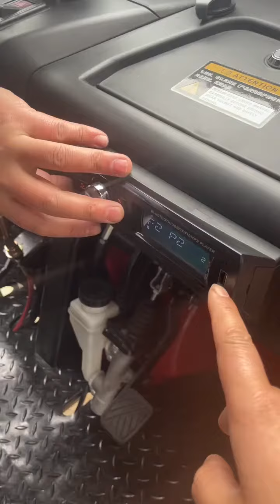骑这样的三轮车去摩旅，又能帮助他人，又能开心的旅行，想想都开心！